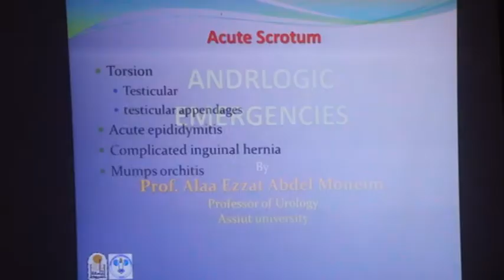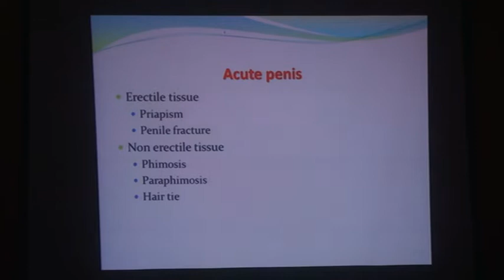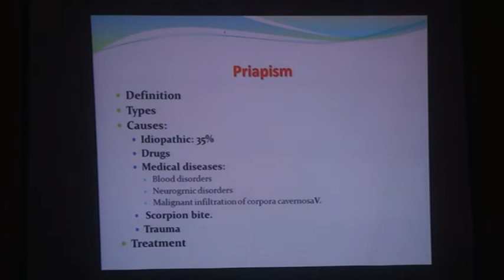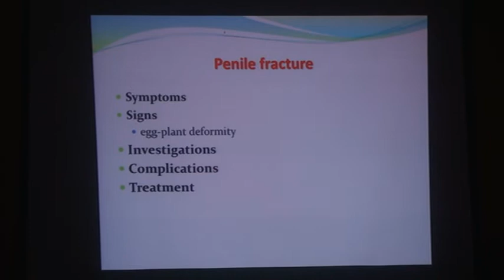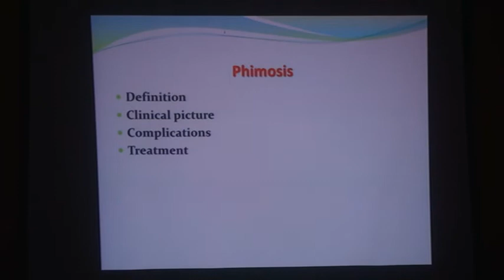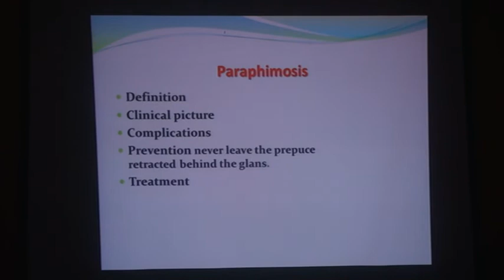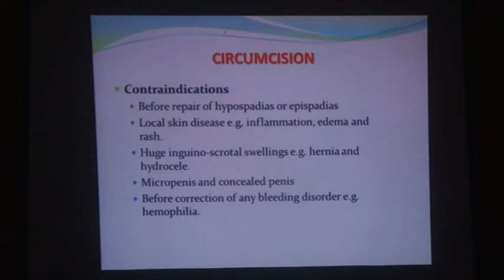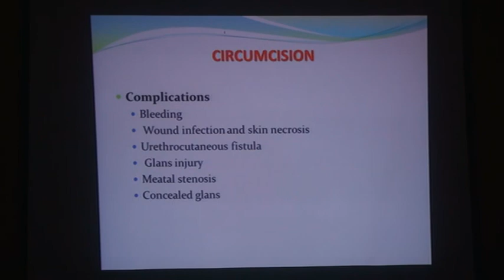Andrlogic emergencies | urology | 6th grade | Prof Alaa Ezzat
Assiut university, faculty of medicine